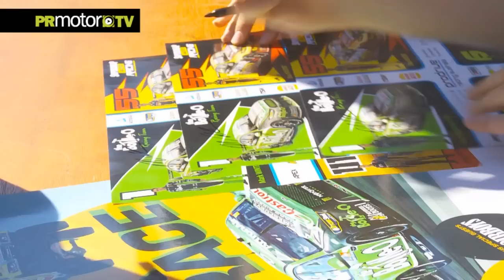V8 Supercars 2016 Highlights - Qualifying & Race 14 Townsville - Complete Material by PRMotor TV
As lovers of motorsport world, we begin to show this category we love!
The V8 Supercar is a very important category in Australia, as it shares date with Formula One in Melbourne.

In this case you will see the highlights of the Race 14 Castrol EDGE Townsville 400 (Part One)

A partir de ahora podrás disfrutar de los mejores contenidos extremos en TV, Internet, Tabletas, Iphones, etc en nuestra plataforma del Canal PRMotor TV para toda España x TV!